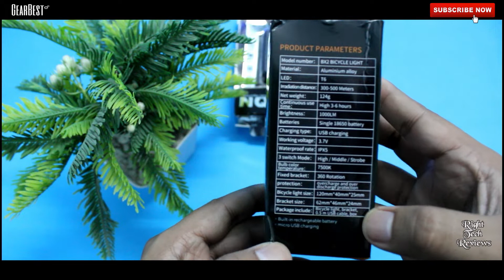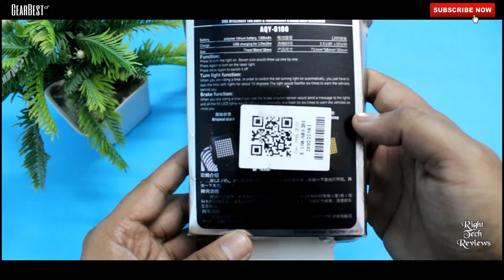BX2 Bicycle Lamp & Intelligent Bicycle Direction Indicator Light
Namaskaar Dosto, is video mein ne aapko BX2 BICYCLE LIGHT & Intelligent Bicycle Direction Indicator Light ke baare mein bataya hai, aur is video mein aap ko BX2 BICYCLE LIGHT & Intelligent Bicycle Direction Indicator Light ki unboxing aur ek first look review dekhne ko milega. Mujhe umeed hai BX2 BICYCLE LIGHT & Intelligent Bicycle Direction Indicator Light ke baare mein yeh video aapko pasand aayega.

Use priority line shipping, you will most likely get this without custom duty.

Gearbest

ZHISZHISHUNJIA BX2 1600lm 3-Mode LED Flashlight USB Rechargeable Bicycle Lamp

Intelligent Bicycle Direction Indicator Light

My Youtube Gadget & Gear

MY Desktop for Video Editing

Corsair CC-9011052-WW Carbide Series SPEC-03 Steel Red

HP 22ES 21.5-inch IPS LED Monitor

Logitech MK345 Wireless Keyboard and Mouse Combo (Black)

Intel 7Th Gen Intel Core I7 Desktop Processor I7-7700K

Intel® Core™ i7-7700 Processor 8M Cache, up to 4.20 GHz 7th Generation

Gigabyte GA-B250M-DS3H Motherboard

Corsair Vengeance LPX CMK16GX4M1A2400C14 (16GB)

WD Green 240GB Internal Solid State Drive

Cooler Master Power Supply B500 500 Watts PSU

APC BX600C-IN 600VA, 230V Back UPS

My Laptop

HP Imprint Core i3 6th Gen-(4 GB/1 TB HDD/Windows 10) 15-be014TU Notebook

Toshiba Canvio Basics USB 3.0 Portable 2TB External Hard Drive

Kotion Each Over the Ear Headsets with Mic & LED

SJCAM SJ4000 Wi-Fi 12Mp Action Camera

F&D E200 Soundbar Speaker System (Black)

All-New Kindle E-reader - Black, 6" Glare-Free Touchscreen Display,Wi-Fi

Ambrane PP-2000 NA 20000 mAh Power Bank

Ambrane P-1310 Premium 13000 mAh Power Bank

Zoook blue zb-aqua Portable Bluetooth Mobile/Tablet Speaker